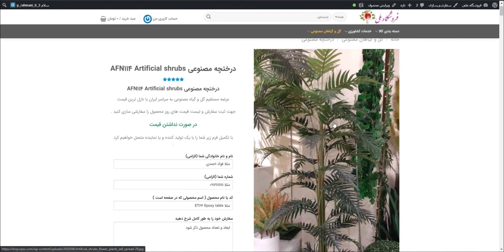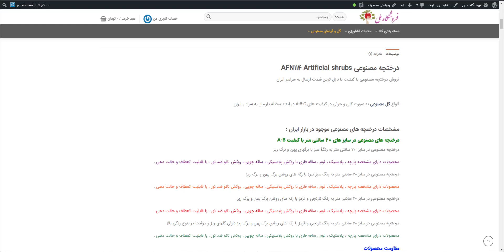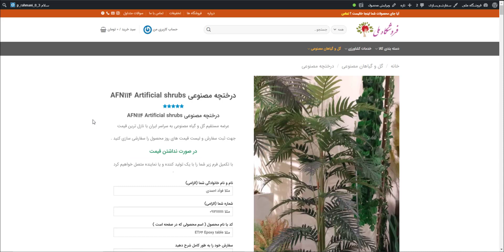درختچه های زیبای مصنوعی AFN114 Artificial shrubs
فروش درختچه مصنوعی با کیفیت با نازل ترین قیمت ارسال به سراسر ایران

انواع گل مصنوعی به صورت کلی و جزئی در کیفیت های A-B-C در ابعاد مختلف ارسال به سراسر ایران

مشخصات درختچه های مصنوعی موجود در بازار ایران :

درختچه های مصنوعی در سایز های 20 سانتی متر با کیفیت
A-B

درختچه مصنوعی در سایز  20 سانتی متر به رنگ سبز با برگهای پهن و برگ ریز

محصولات دارای مشخصه پارچه ، پلاستیک ، فوم ، ساقه فلزی با روکش پلاستیکی ، ساقه چوبی ، روکش نانو ضد نور ، با قابلیت انعطاف و حالت دهی .

درختچه مصنوعی در سابز 20 سانتی متر به رنگ سبز تیره با رگه های روشن برگ پهن و برگ ریز

درختچه مصنوعی در سابز 20 سانتی متر به رنگ نارنجی و قرمز با رگه های روشن برگ پهن و برگ ریز

درختچه مصنوعی در سابز 20 سانتی متر به رنگ نارنجی و قرمز با رگه های روشن برگ پهن و برگ ریز دارای گلهای ریز و درشت در تنوع رنگی بالا

مقاومت محصولات

ارسال محصولات به سراسر ایران انجام میشود درنظر داشته باشید محصولات با کیفیت A-B دارای قابلیت شستشو و گردگیری میباشد

درنظر داشته باشید محصولات با کیفیت A مقاومت بالایی در برابر نور آفتاب دارند ( نانو میباشند )

گلکده پارادایس عرضه کننده انواع گل و گیاه مصنوعی به صورت کلی و جزئی ارسال به سراسر ایران با نازل ترین قیمت

درختچه مصنوعی AFN86 Artificial shrubs

درختچه های مصنوعی در سایز های 30 سانتی متر با کیفیت A-B

درختچه مصنوعی در سایز  30 سانتی متر به رنگ سبز با برگهای پهن و برگ ریز

درختچه مصنوعی در سابز 30 سانتی متر به رنگ سبز تیره با رگه های روشن برگ پهن و برگ ریز

درختچه مصنوعی در سابز 30 سانتی متر به رنگ نارنجی و قرمز با رگه های روشن برگ پهن و برگ ریز

درختچه مصنوعی در سابز 30 سانتی متر به رنگ نارنجی و قرمز با رگه های روشن برگ پهن و برگ ریز دارای گلهای ریز و درشت در تنوع رنگی بالا

00:00 -      خرید درختچه های زیبای مصنوعی AFN114 Artificial shrubs

00:50 -      قیمت  درختچه های زیبای مصنوعی AFN114 Artificial shrubs